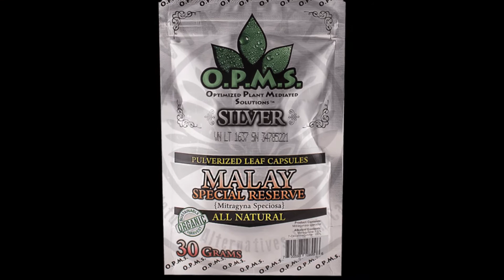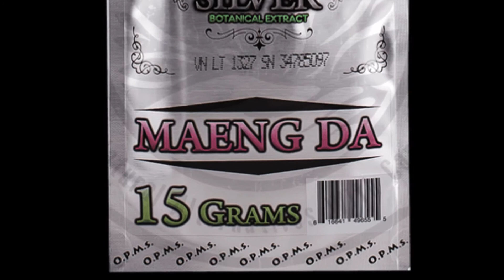FDA Warns About Dangers Of 'Natural' Opioid Kratom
Description of uploaded video.